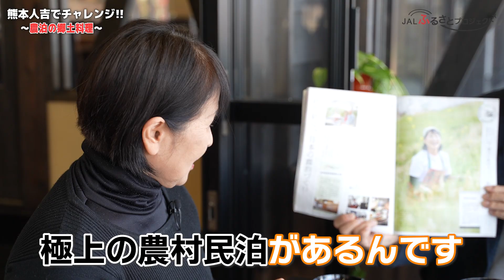農泊で野菜収穫と絶品料理にチャレンジ！｜地産地消のおいしい郷土料理【熊本県人吉】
畑で採った新鮮野菜で作って食べる！農泊（ファームステイ）の醍醐味です！
熊本県人吉市にある農村レストラン&農泊 『ひまわり亭』で、オーナーに教わりながら
人吉球磨に伝わる郷土料理「つぼん汁」を作りました。野菜の味と出汁を活かしたおいしいお料理です。

チャレンジャーは、料理が苦手という熊本県出身のJAL役員。
自分で野菜を採り、自分で作った郷土料理の「つぼん汁」の味は如何に？
そしてオーナーが用意してくださったお赤飯やからし蓮根、なますなど、ハレの日やお祝いでいただくお料理も。
そのお味は、優しく、心に染みて、"第二のふるさと"と感じるほど。
オーナーの"もったいない精神"で、食と命の絆を紡ぐ郷土料理に、心が豊かになった時間でした。
農泊のおかあさんと作って食べる！現地でしか味わえない体験です。

【つぼん汁の食材とそれぞれの意味】
① 地鶏：朝を告げる＝未来につなぐ
② 乾燥しいたけ：山の幸にあやかる
③ ごぼう：地に根付く
④ こんにゃく：整腸作用＝健康をねがう
⑤ 里芋：沢山のイモがつくことから、子宝に恵まれる
⑥ にんじん：赤色がめでたい（里芋の白と合わせて紅白を表す）
⑦ ちくわ：穴が開いている＝見通しが良い
⑧ 揚げ豆腐：豆でできている＝まめに働く
⑨ 紅白のかまぼこ （紅白でめでたい）

この動画を見て一緒に楽しんでくれる方は、